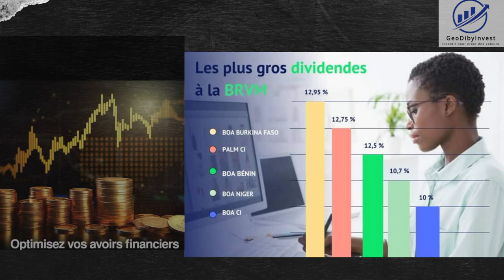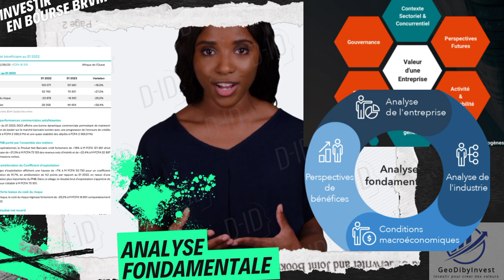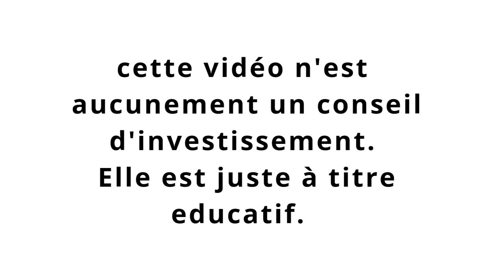bourse Bourse BRVM : Analyse fondamentale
argent analyse fondamentale pour gagner en bourse BRVM.
Alors cliquez sur ces lien  pour recevoir gratuitement des documents sur le marché des titres publics et des orientations pour profiter de ce marché également

Lien pour obtenir le livre sur la procédure et les notions essentielles pour investir en bourse " commencer à investir en bourse BRVM et constituez vous un solide patrimoine"  : 👇🏿

Ps : Il n'est pas encore tard. tu peux faire de 2023 une année d'épargne et d'investissement à la bourse-brvm.

Whatsapps :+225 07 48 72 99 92